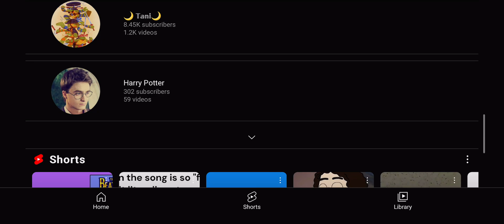Shoutout to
This is a shoutout to Dee Tomm. I actually came across this guy very recently while I was browsing through the comments of one of ⁠@BLXCKMVNE‘s community posts in regards to YouTube apparently deleting them by mentioning Pete Best as an expression, and when I found out that he was a fan of the Beatles after reading it, I decided to take a look at his channel to see what type of stuff he made. Honestly, I was quite surprised at what I saw.

Dee. If you’re watching this, good luck with making more fabulous stuff on one of the biggest rock bands in music history!